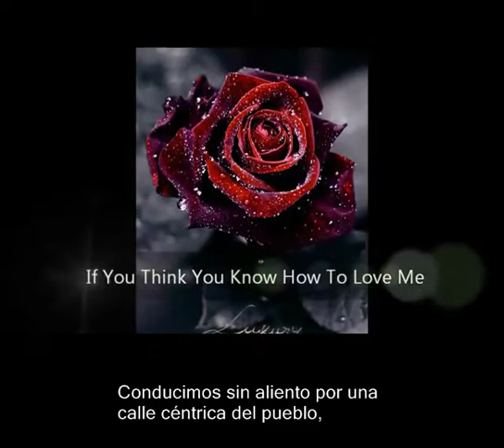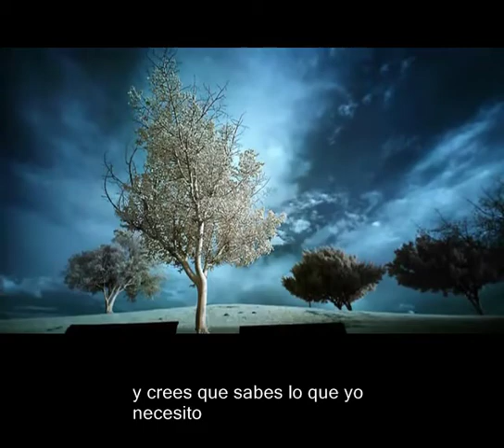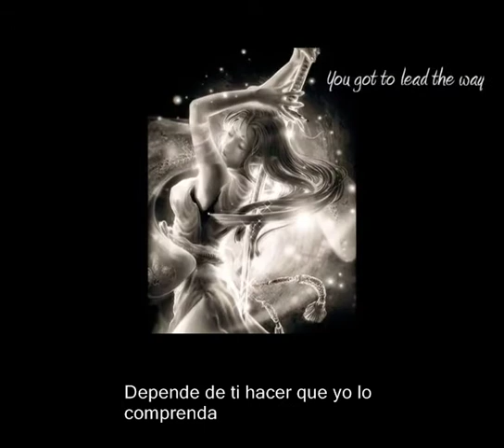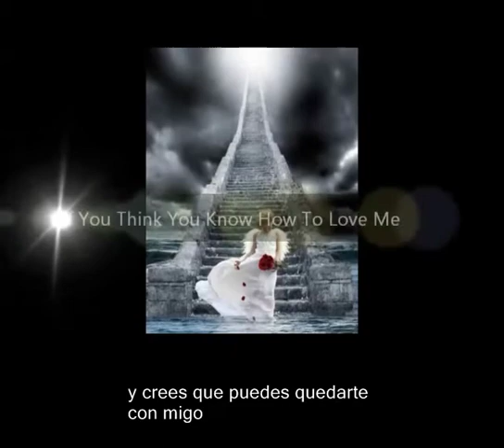DEDICADO A MARIA M. RODRIGUEZ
Creado por: Yader Midense Mendoza
Colaboracion: Erwin Mendoza F.